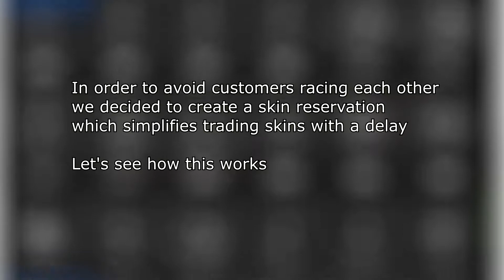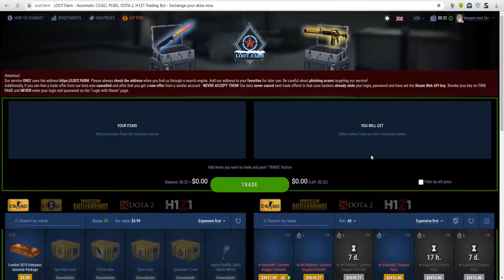LOOT.FARM Reservation guide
loot.farm